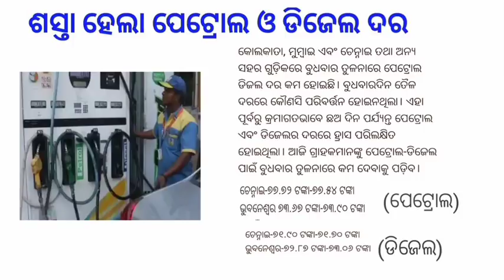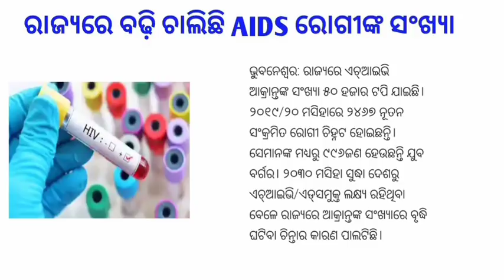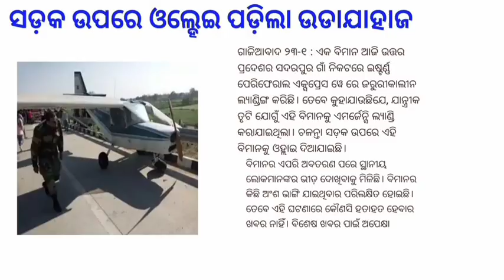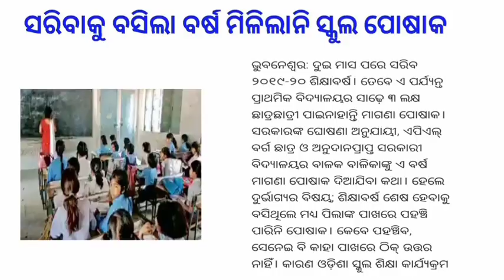Today Odia breaking news | Odia current news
Today Odia breaking news |  Odia current news | Odisha big news | Odisha current news | today Odia samachar | Odia samachar | current affairs in Odia |
odia vidyalaya
odia bidyalaya